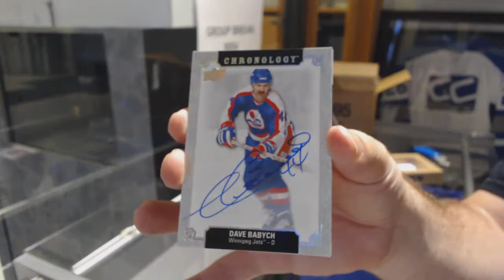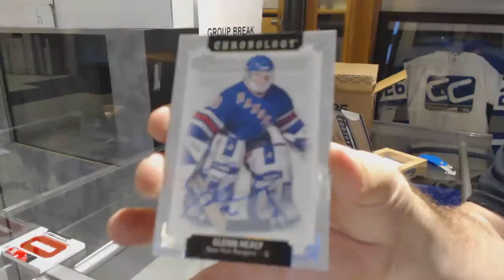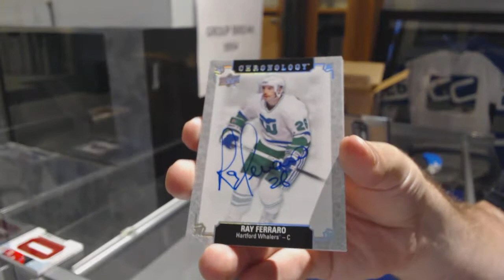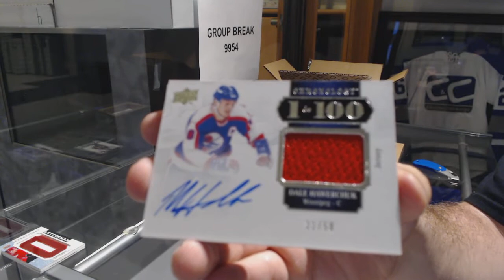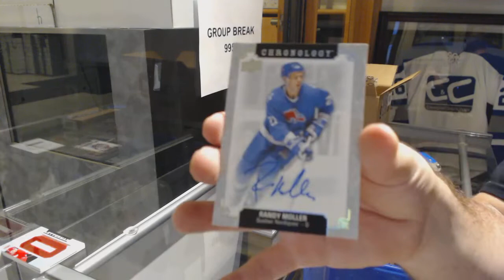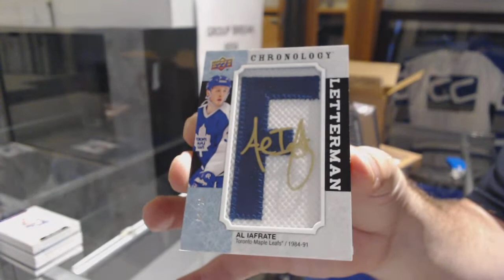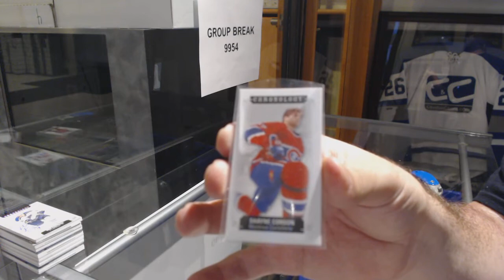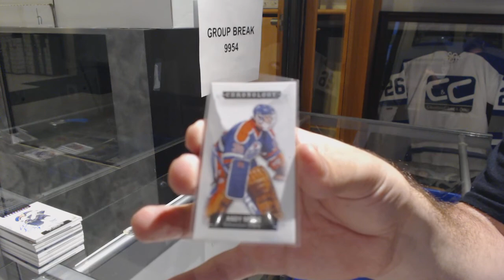New Product! 18-19 Upper Deck Chronology Hockey 8 Box Case Break - C&C GB #9954